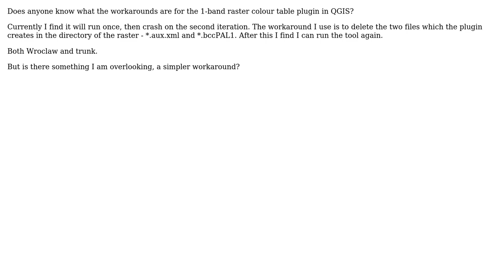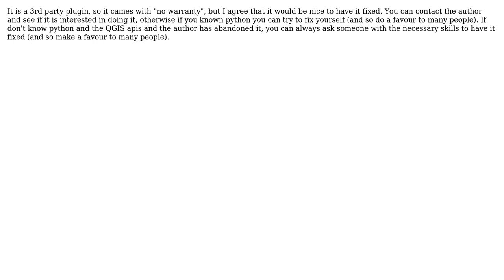GIS: Seeking 1-band raster colour table workaround in QGIS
With thanks & praise to God, and with thanks to the many people who have made this project possible! | Content (except music & images) licensed under CC BY-SA | Music | Images & others | With thanks to user PolyGeo user Giovanni Manghi user BWill and the Stack Exchange Network Trademarks are property of their respective owners. You are responsible for your own actions.